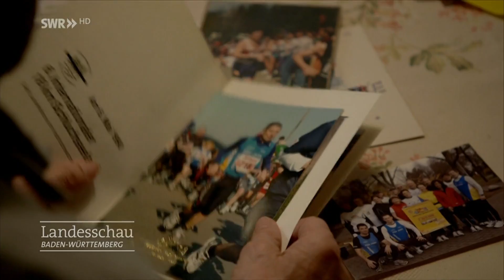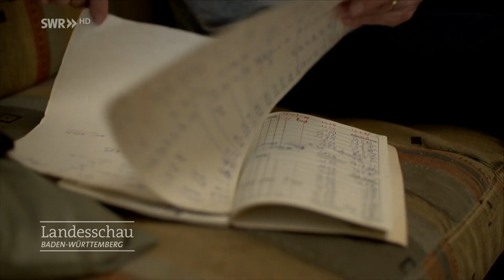Vom Rollator zum Langstreckenlauf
Vor drei Jahren hatte Klaus Holfeld einen schweren Fahrrad-Unfall. Die Kugel in seinem Schultergelenk war gebrochen, ebenso sein Oberarm. Danach konnte der damals 77-Jährige nur mit Rollator laufen.
Er litt unter den Einschränkungen - immerhin war er über 50 Jahre sportlich unterwegs. Seit 1965 notierte er sich seine Zeiten beim Ausdauerlauf. Und nun sollte alles vorbei sein?
Klaus weigerte sich aufzugeben und begann mit Hilfe einer Physiotherapeutin langsam wieder mit dem Training. Zunächst waren seine Beinmuskeln so schwach, dass er nur wackelig stehen konnte.
Heute, mit fast 80 Jahren, ist er wieder fit wie ein Turnschuh. Trainingspläne, Disziplin und Wettkämpfe bestimmen sein Leben. Er macht jeden Tag Gymnastik, läuft und geht ins Sportstudio. Für den nächsten 10-Kilometer-Lauf ist er auch schon angemeldet.